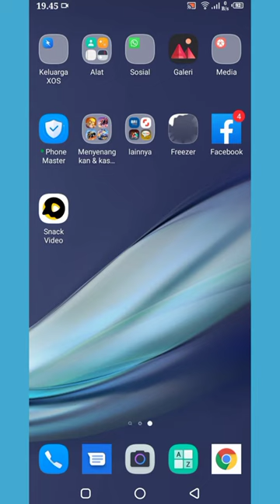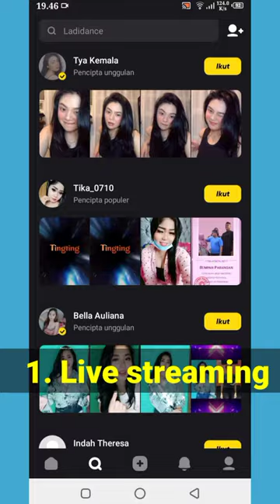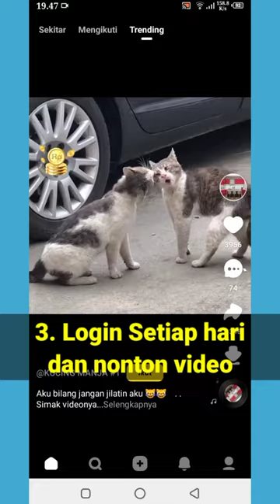Cara Mendapatkan Koin Di Snack video 2021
halo sahabat di video kali ini saya ingin berbagi cara mendapatkan koin di snack video cepat mudah dan aman.